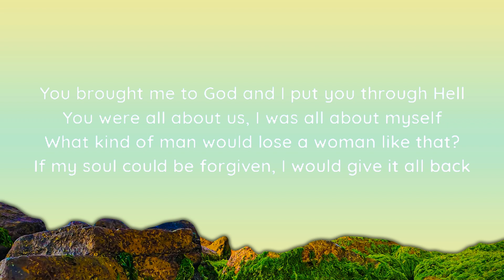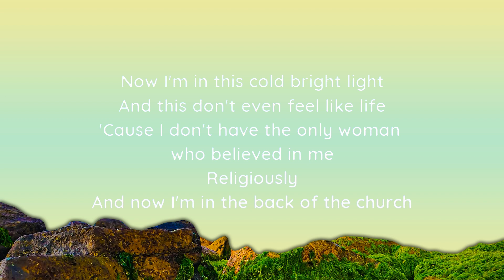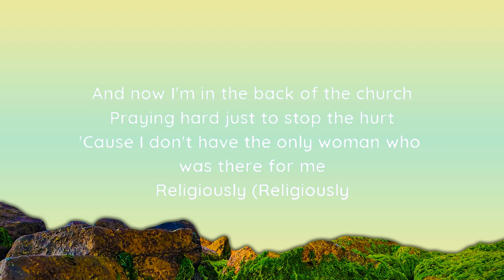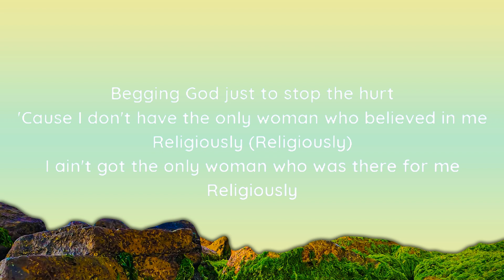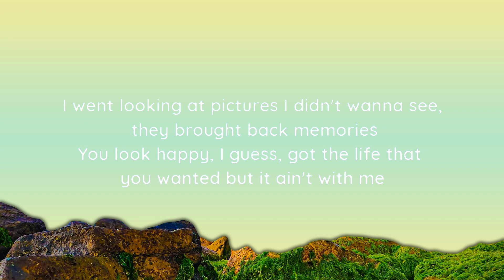Bailey Zimmerman - Religiously (lyrics) | 15p Lyrics/Letra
Bailey Zimmerman - Religiously (lyrics)

lyrics

"Religiously"

I went looking at pictures I didn't wanna see, they brought back memories
You look happy, I guess, got the life that you wanted but it ain't with me
You would think by now that I wouldn't care, it's been a couple years and yeah, I've had my share

Religiously (Religiously)
Praying just to stop the hurt
Religiously (Religiously)

Remember watchin' you play me our song on guitar, I thought I'd marry you
Act like I'm happier now but all of my friends know that ain't the truth
Momma's healthy and I'm helpin' out the whole family
A lot of people know my name, I made a little change

'Cause now I'm in this cold bright light
Religiously (Religiously)
Praying hard just to stop the hurt
Religiously (Religiously)

Religiously
Begging God just to stop the hurt
Religiously (Religiously)
Religiously